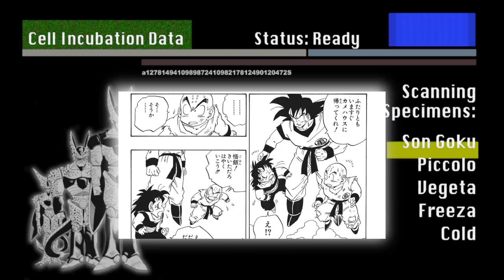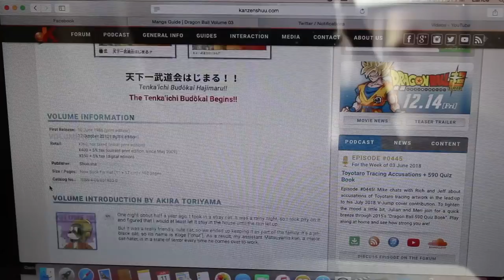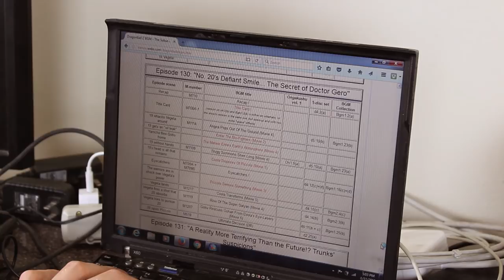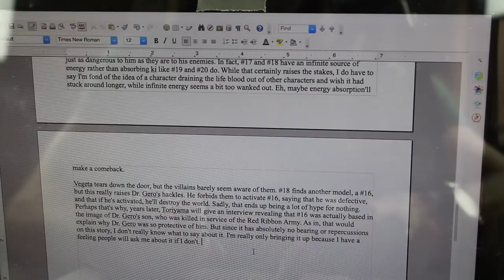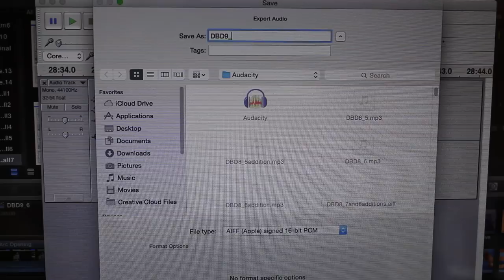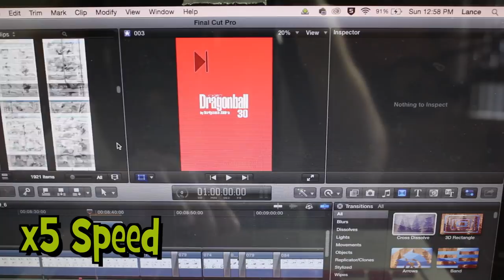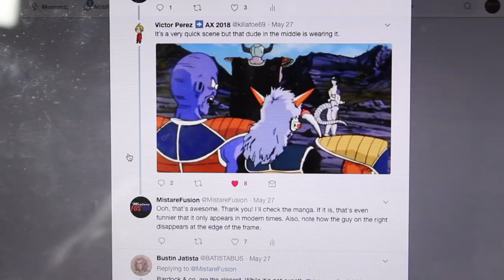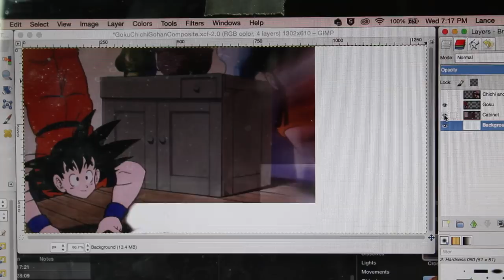The Making of Dragon Ball Dissection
And now for something completely different! A dissection of Dragon Ball Dissection. Have you ever been curious of what goes in to an episode of Dragon Ball Dissection? Then this episode is for you! Follow me through every step of the process, from research to writing, from editing to making the thumbnail.